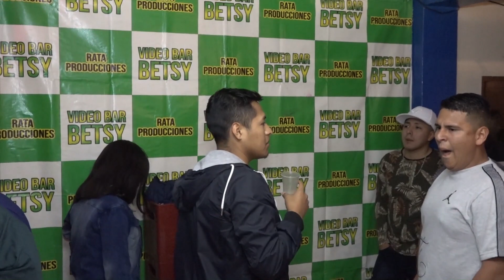TODO CAMBIO - LOS BABYS JRS DE LA CUMBIA...DEBUT OFICIAL JUE. 31-10-2019